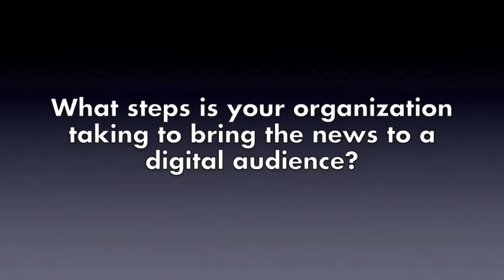Future of Digital News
Local experts weigh in on the future of news in the digital age.